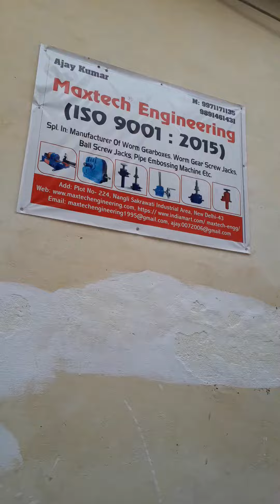We are manufacturer of pipe embossing machine and his spare parts.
We are manufacturer of worm gear screw jacks, pipe embossing machine, rotating screw jacks, ball screw jacks and his spare parts.